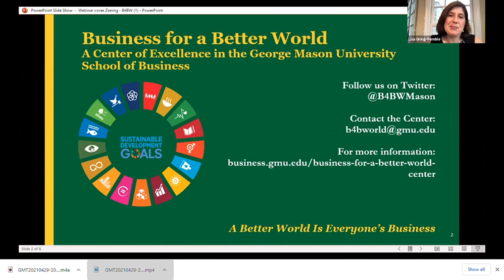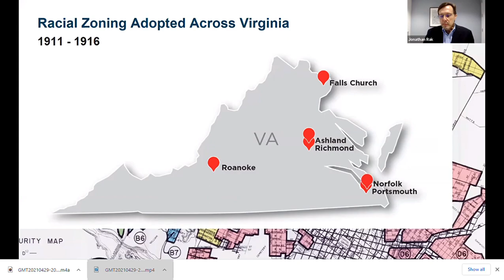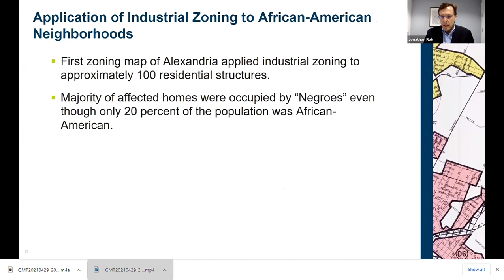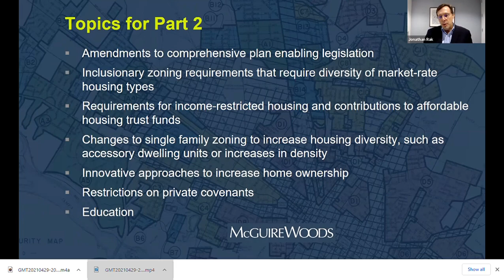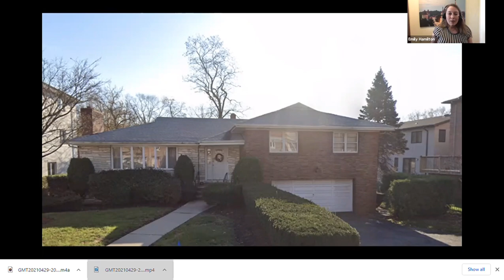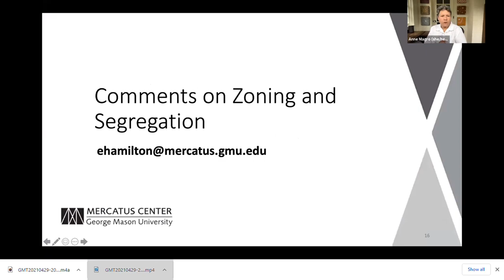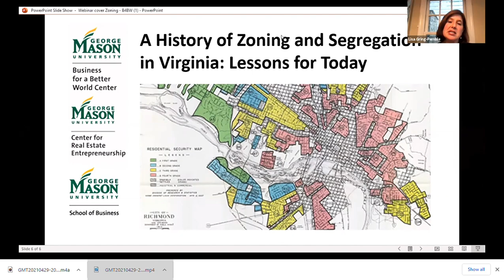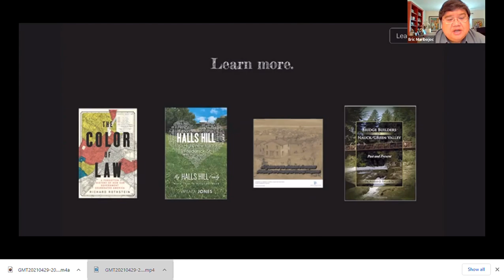A History of Zoning and Segregation in Virginia: Lessons for Today